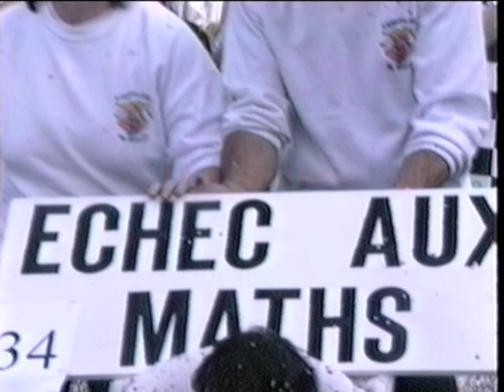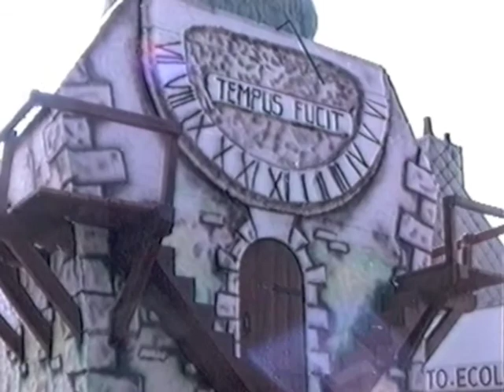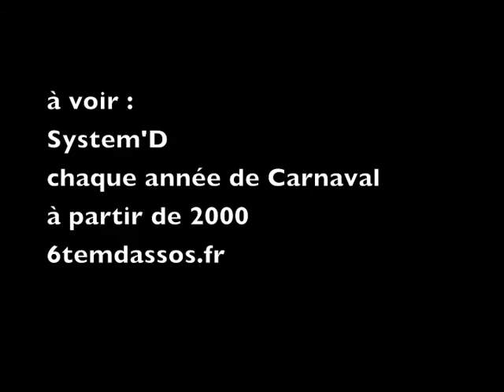Carnaval System'D 96 97 99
Carnaval de Cholet.
Karneval von Cholet France.
Carnival of Cholet April France.
System'D. 1996 : Jeu de société. 1997 : Ô temps, suspends ton vol. 1999 : Zone interdite.